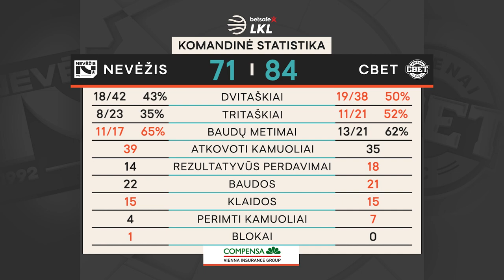„Betsafe–LKL“ rungtynių apžvalga: „Nevėžis-Optibet“ - „CBet“ [2021-03-13]